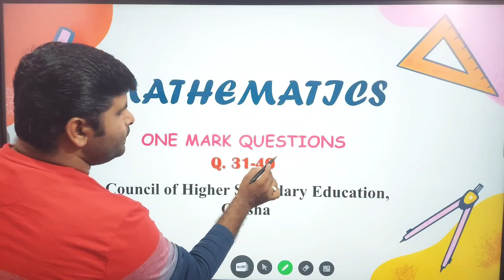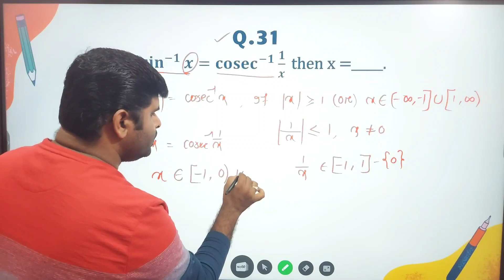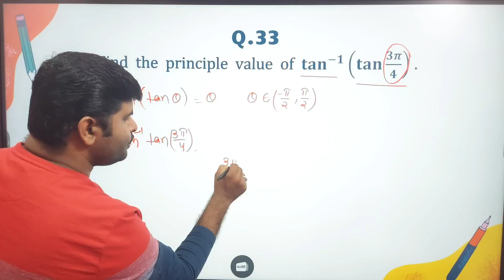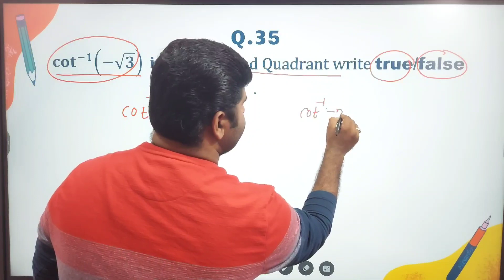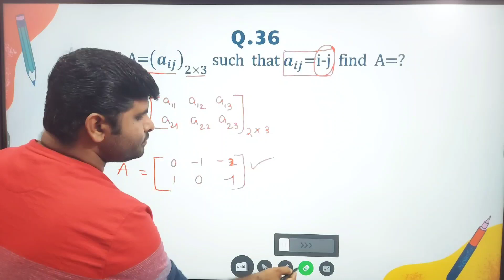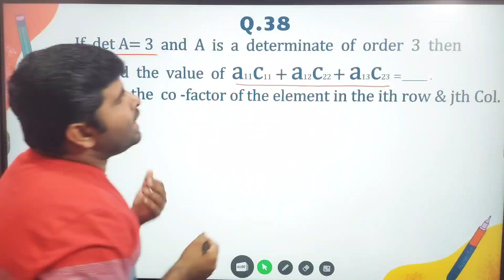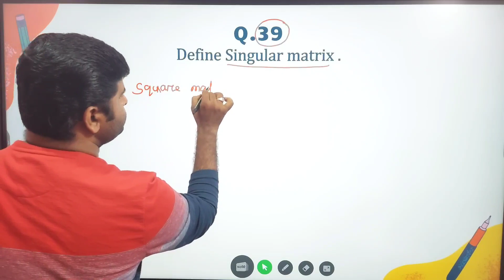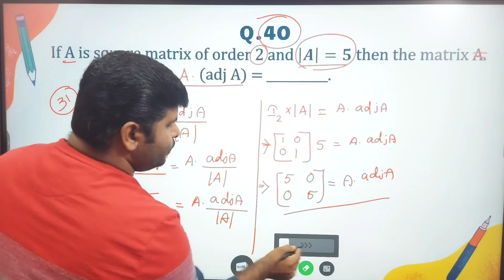MATHEMATICS QUESTION BANK || Q.31-40 || BY CHSE ODISHA || CLASS 12TH MATH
MATH QUESTION BANK SOLUTION || class 12th chse odisha || elements of mathematics ||

in this video 📹 I explained objective Questions  which are provided by (CHSE ODISHA) board for 2024 .

next 📹 🎥 video

MATH QUESTION BANK SOLUTION BY CHSE ODISHA
Q.41-50

Telegram channels
For +2 1st year